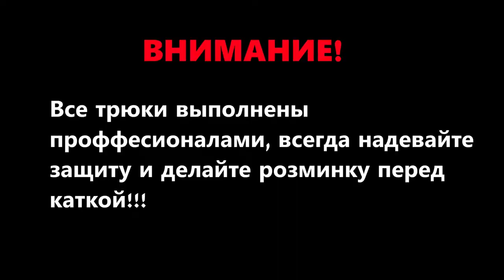КТО ВЫШЕ ВЫЛЕТИТ В СКЕЙТ ПАРКЕ?!!!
ТРЕКИ С ВИДОСА:
🎵Track:  SCXR SOUL - DIAMOND
Official track.

么YARYY_ EDITS. - ▲ BENZ TRUCK ▲